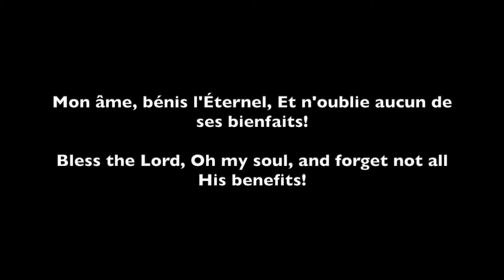En période de difficulté partie 3: Rappelez-vous ses bénédictions! // Remember His Blessings!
En période de difficulté partie 3: Rappelez-vous ses bénédictions!
In Times of Trouble Part 3: Remember His Blessings!

Regardez cette courte vidéo du pasteur Brian pour encourager votre foi pendant cette période!

Watch this short video from Pastor Brian to encourage your faith during this time!